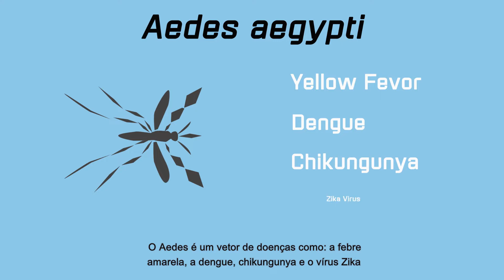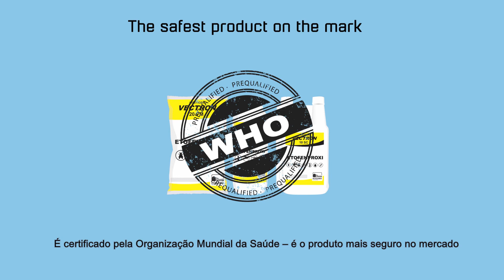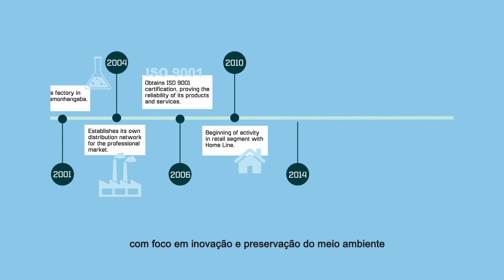Vectron | Fórmula exclusiva e segura para o controle de mosquitos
Vectron é um novo tipo de inseticida projetado para o controle de vetores, como os mosquitos transmissores de malária e de dengue. Vectron contém o ingrediente ativo ETOFENPROX, único representante de seu grupo químico (éter difenílico), cuja composição exclusiva é livre do radical ciano e de halogênios, sem flúor e sem cloro. Descoberto e desenvolvido pela Mitsui Chemicals, Inc. no Japão, Vectron foi analisado por meio do esquema de avaliação de pesticidas da Organização Mundial de Saúde (WHOPES) e aprovado com sucesso pela Divisão de Controle de Doenças Tropicais da Organização Mundial de Saúde.